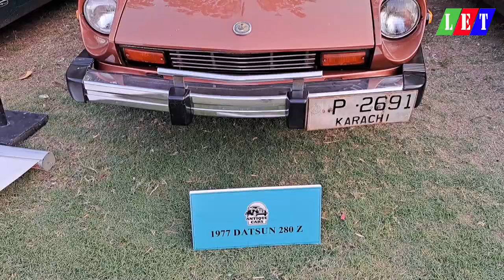Antique Cars Show | Frere Hall Karachi | Automobile Show | Vintage Cars | Best rides in Pakistan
Hey there, I’m Jia Khan, and I’m thrilled to have you join me on my vlogging journey. This channel is all about exploring the world, sharing exciting adventures, and connecting with like-minded people like you.

Get ready to dive into captivating travel vlogs, delicious food explorations, and some behind-the-scenes glimpses of my life. Whether I’m wandering through bustling cities, discovering hidden gems in nature, or trying out unique cuisines, I promise to bring you along for the ride.

Expect a mix of laughter, inspiration, and heartfelt moments as we embark on this incredible adventure together. Let’s share experiences, exchange stories, and build a positive community that supports and uplifts each other.

Thank you for being a part of this journey, and I can’t wait to create unforgettable memories with you!

Join me in exploring the world, one vlog at a time. Let’s make every moment count! 🌎✨